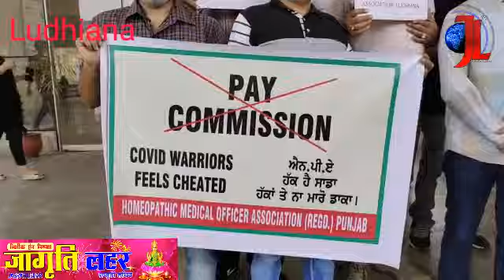Civil Hospital Doctor on strike Ludhiana. OPD closed